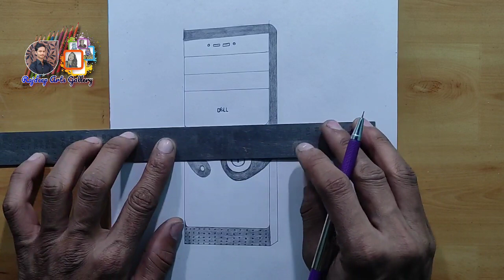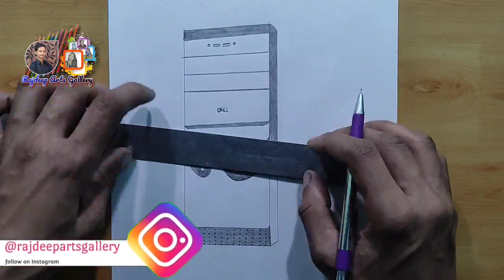C.P.U Drawing | how to draw cpu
Join the Artist whatsaap group if you are an Artist or love Drawing